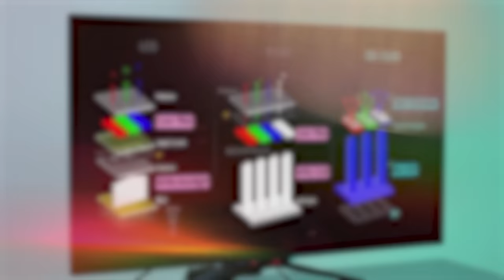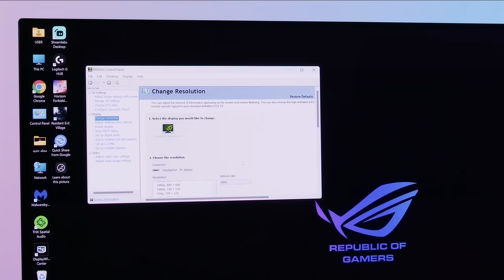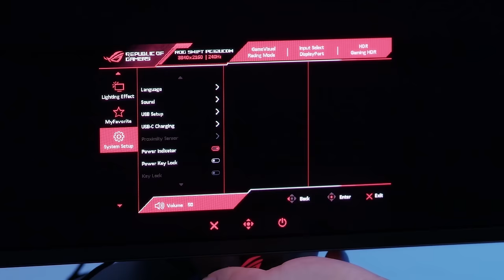تجربة أهم شاشة ألعاب اوليد 32 انش ASUS ROG Swift PG32UCDM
إليكم تجربة واستعراض لأهم شاشة ألعاب متكاملة في المواصفات في 2024 وهي شاشة ROG Swift PG32UCDM الراقية من شركة ASUS. الشاشة تعمل بدقة 4K وبحجم 32 إنش، ترددها 240 هرتز وتستخدم بانل من نوع QD-OLED المتطور، زمن الاستجابة 0.03 ملي-ثانية.

الشاشة لا تحتوي على سماعات لكنها تضم منفذ 3.5 وحتى أنها تحتوي أيضًا على فتحة أوبتيكال لتوصيل الأنظمة الصوتية فيها، وتضم منفذين HDMI2.1 لدعم أجهزة الألعاب المنزلية الحالية بأعلى أداء، ومنفذ DisplayPort 1.4.

Timecodes
0:00 - مقدمة
0:12 - التصميم
0:42 - مزايا بانل QD-OLED
0:58 - المواصفات
2:17 - المنافذ والتوصيلات
2:39 - واجهة المستخدم
3:01 - تقنيات حماية البانل
3:30 - الكلمة الأخيرة